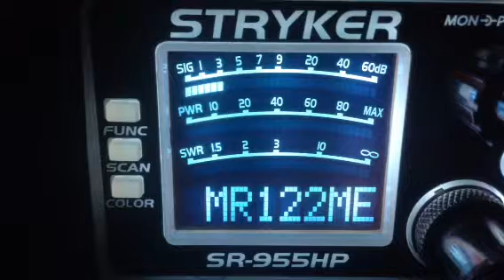345-Fl,528-Fl,932-Carolinas,Little Brown Jug-Fl